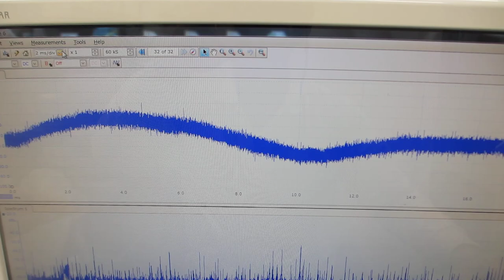オリジナル超音波伝搬実験（超音波システム研究所）